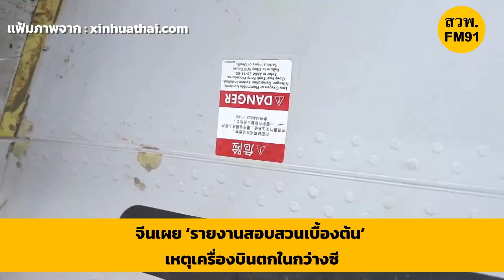​จีนเผย ‘รายงานสอบสวนเบื้องต้น’ เหตุเครื่องบินตกในกว่างซี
สำนักข่าวซินหัว รายงานว่า — เมื่อวันพุธ (20 เม.ย.) สำนักบริหารการบินพลเรือนแห่งประเทศจีน เผยรายงานการสอบสวนเบื้องต้นของเหตุเครื่องบินโดยสาร สายการบินไชน่า อีสเทิร์น แอร์ไลน์ส ประสบเหตุพุ่งตกเมื่อเดือนมีนาคม ซึ่งประกอบด้วยข้อมูลประวัติการบินของเครื่องบิน ลูกเรือและพนักงานซ่อมบำรุง การบำรุงรักษาให้มีความสมควรเดินอากาศ การกระจายตัวของเศษชิ้นส่วน และประเด็นอื่นๆ

แถลงการณ์ของสำนักฯ ระบุว่ารายงานฉบับข้างต้นจะถูกส่งไปยังองค์การการบินพลเรือนระหว่างประเทศ และกลุ่มประเทศที่เข้าร่วมการสอบสวนภายใน 30 วัน นับจากวันที่เกิดเหตุ ซึ่งเป็นไปตามระเบียบของอนุสัญญาว่าด้วยการบินพลเรือนระหว่างประเทศ โดยรายงานประเภทนี้มักประกอบด้วยข้อมูลข้อเท็จจริงที่ได้รับแล้ว และไม่รวมผลวิเคราะห์หรือข้อสรุปเกี่ยวกับสาเหตุของเหตุการณ์ที่เกิดขึ้น

รายงานการสอบสวนเบื้องต้นระบุว่าเครื่องบินโดยสารโบอิง 737-800 (Boeing 737-800) ของสายการบินฯ เที่ยวบินเอ็มยู5735 (MU5735) เดินทางออกจากนครคุนหมิง เมืองเอกของมณฑลอวิ๋นหนาน (ยูนนาน) ทางตะวันตกเฉียงใต้ของจีน มุ่งหน้าไปยังนครกว่างโจว เมืองเอกของมณฑลกว่างตง (กวางตุ้ง) เมื่อวันที่ 21 มี.ค. และเข้าสู่เขตควบคุมการจราจรทางอากาศของกว่างโจวตอน 14.17 น.

เรดาร์ควบคุมการจราจรทางอากาศเตือนกรณีเครื่องบินเบี่ยงเส้นทางตอน 14.20.55 น. และสูญเสียการไต่ระดับความสูง 8,900 เมตร เจ้าหน้าที่ฝ่ายควบคุมการจราจรทางอากาศจึงติดต่อลูกเรือทันทีแต่ไม่มีการตอบรับจนกระทั่ง 14.21.40 น. ข้อมูลสุดท้ายที่บันทึกโดยเรดาร์ฯ คือระดับความสูงของความดันมาตรฐานอยู่ที่ 3,380 เมตร ความเร็วภาคพื้นดินที่ 1,010 กิโลเมตรต่อชั่วโมง โดยเครื่องบินมุ่งหน้าไปที่ 117 องศา ต่อมาสัญญาณเรดาร์ขาดหายไป

ต่อจากนั้นเครื่องบินได้พุ่งตกลงพื้นที่ใกล้กับหมู่บ้านโม่ล่าง ตำบลหลางหนาน อำเภอเถิงเซี่ยน เมืองอู๋โจว เขตปกครองตนเองกว่างซีจ้วงทางตอนใต้ของจีน ส่งผลให้ผู้โดยสารและลูกเรือเสียชีวิตทั้งหมด 123 ราย โดยจุดที่พุ่งตกอยู่ในหุบเขาใกล้กับหมู่บ้านดังกล่าว ก่อเกิดแอ่งหลุมที่กินพื้นที่ราว 45 ตารางเมตร และลึก 2.7 เมตร ซึ่งถูกระบุเป็นจุดตกกระทบหลัก

มีการเก็บกู้ชิ้นส่วนสำคัญของซากเครื่องบิน รวมถึงตัวกันโคลงแนวตั้ง (vertical stabilizer) เครื่องยนต์และปีกด้านซ้ายและด้านขวา และล้อลงจอด ส่วนกล่องดำสองกล่องของเครื่องบินได้รับความเสียหายอย่างรุนแรง โดยปัจจุบันอยู่ระหว่างกอบกู้และวิเคราะห์ข้อมูล

รายงานการสอบสวนเบื้องต้นระบุว่าลูกเรือและเจ้าหน้าที่ซ่อมบำรุงประจำเที่ยวบินดังกล่าวปฏิบัติตามมาตรฐานที่เกี่ยวข้อง และใบรับรองความสมควรเดินอากาศของเครื่องบินนั้นถูกต้อง รวมถึงไม่มีสิ่งของบนเครื่องบินที่ถูกระบุว่าเป็นสินค้าอันตราย หรือมีการพยากรณ์สภาพอากาศที่เป็นอันตรายต่อการบิน ขณะที่ก่อนเครื่องบินจะเบี่ยงเส้นทางจากการไต่ระดับความสูง การสื่อสารทางวิทยุระหว่างลูกเรือกับแผนกควบคุมการจราจรทางอากาศไม่ได้แสดงความผิดปกติใดๆ

ทั้งนี้ ทีมสอบสวนจะดำเนินงานต่อไป ซึ่งรวมถึงการตรวจสอบเศษชิ้นส่วนและการวิเคราะห์ข้อมูลเที่ยวบิน เพื่อค้นหาสาเหตุของการเกิดเหตุตามหลักวิทยาศาสตร์อย่างละเอียดรอบคอบ